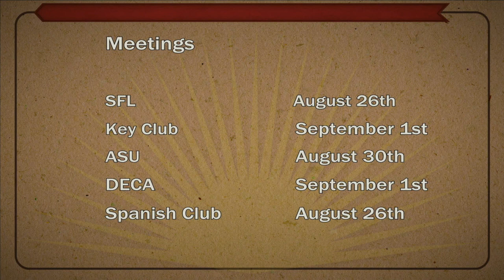NHS NEWS August 25, 2022